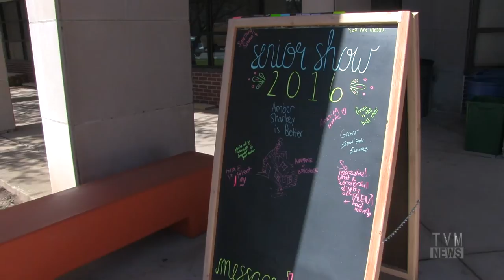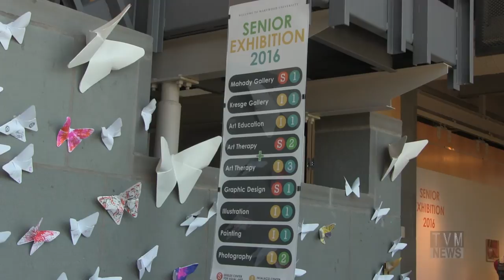Senior Exhibition 2016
TVM's Bethany Wade covers Marywood's 2016 Senior Art Exhibition.

Talent: Bethany Wade
Camera: Michael McDonald  and Anne Zukowski
Editor: Bethany Wade

Producers: Kyle Clouse and Rachel Looker